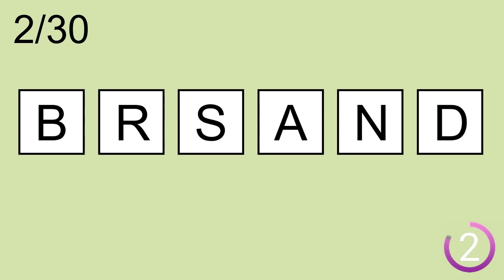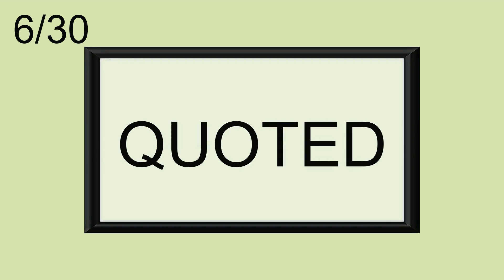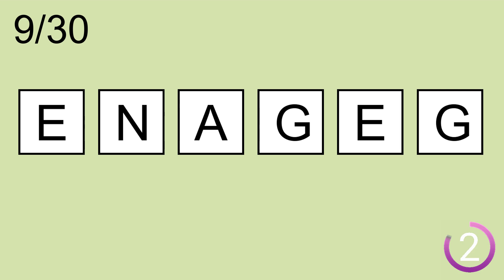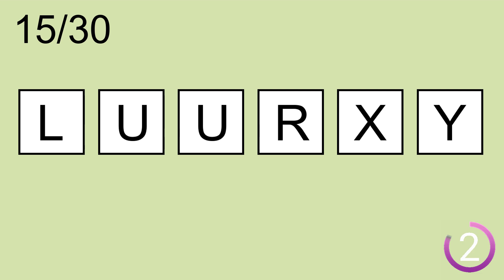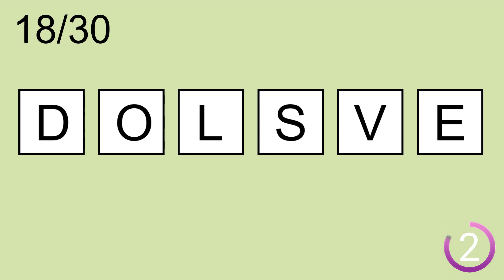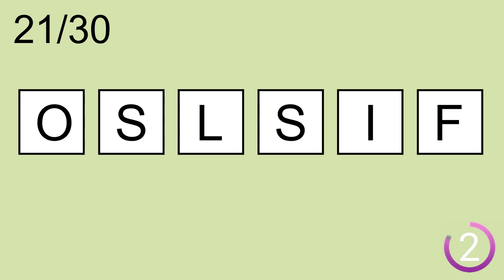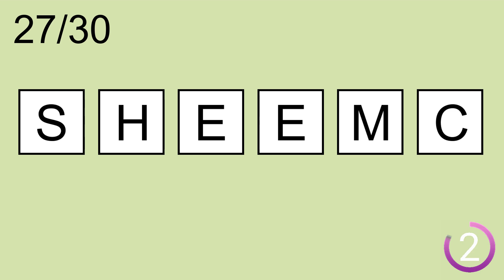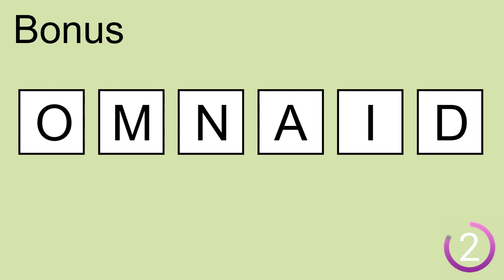Scrambled Word Games- | Can you guess all scrambled words? Jumbled Words